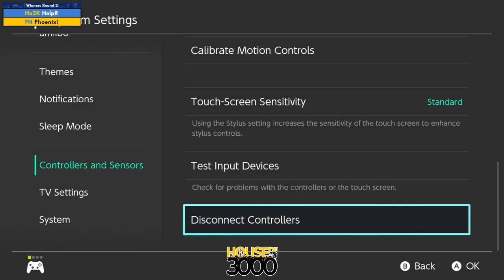BoMBS 157 Winners Round 2 HelpR vs Phoenix!